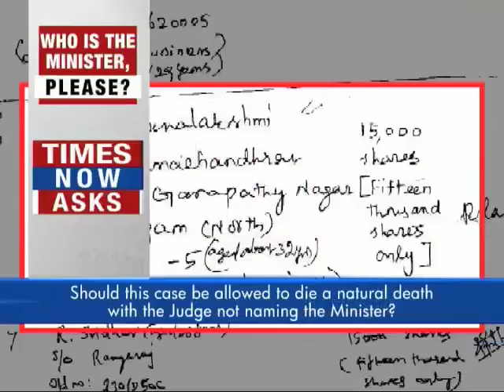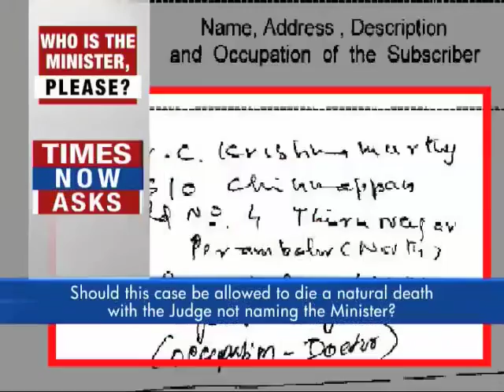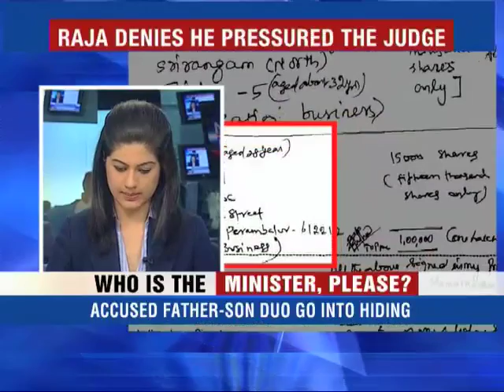Will govt name Min?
The Chief Justice denounces a Union Minister's alleged attempt to influence a High Court judge, but government does not name the minister yet. Download the Times Now India's Election HQ app and get all the election info at one go. Social Media Links